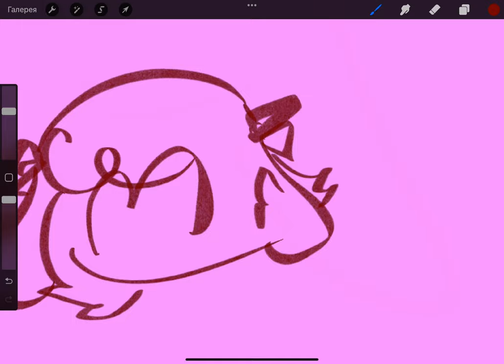Milk 🥛 comes in a